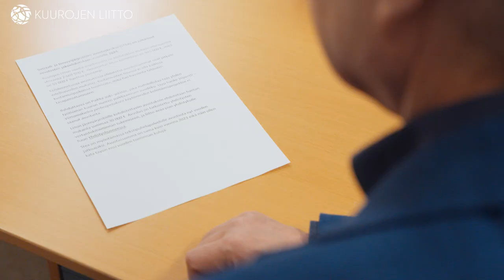STEAn avustusten jakoehdotus 2024